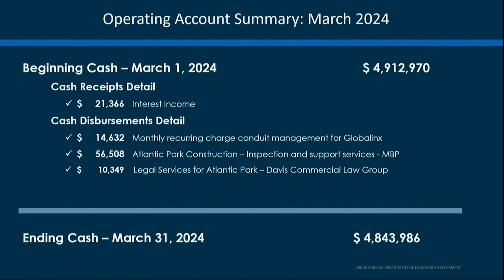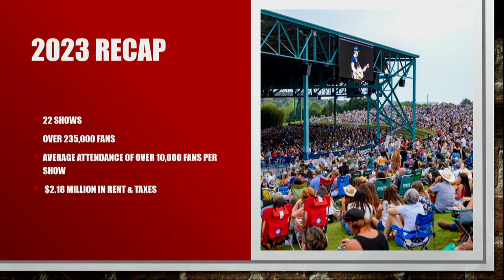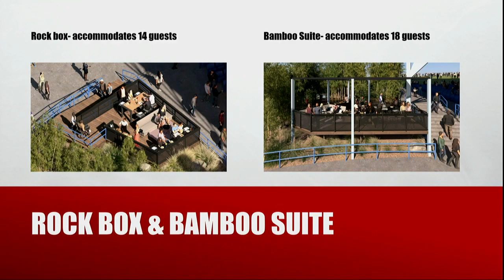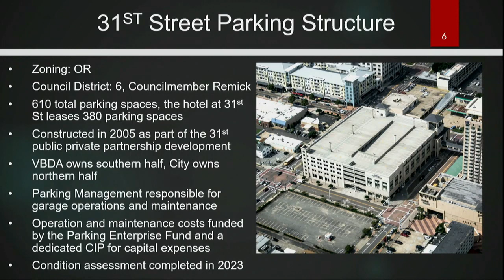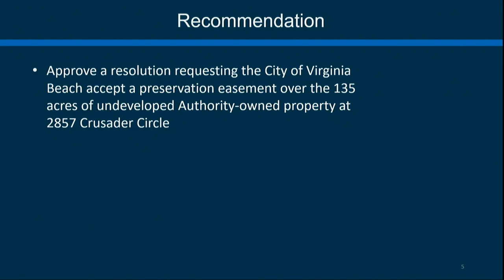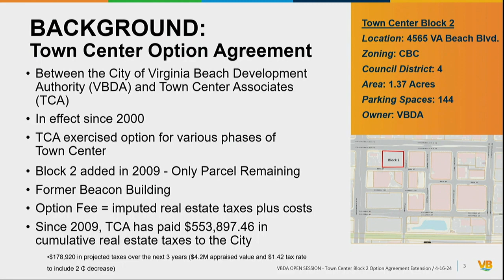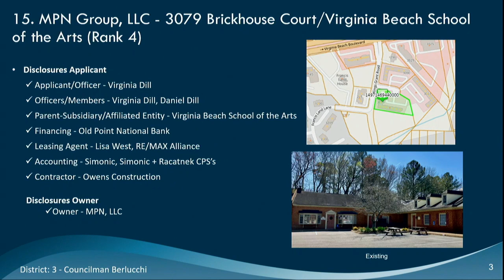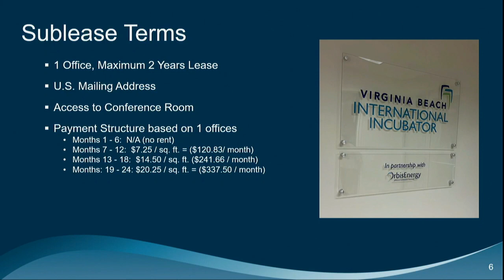Virginia Beach Development Authority - 04/16/2024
Regular Meeting of the City of Virginia Beach Development Authority, April 16, 2024.